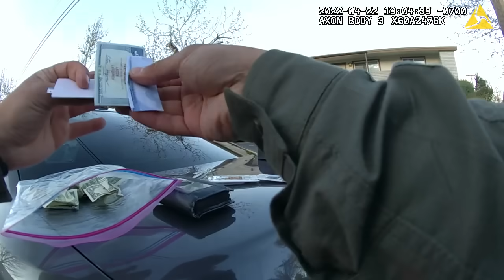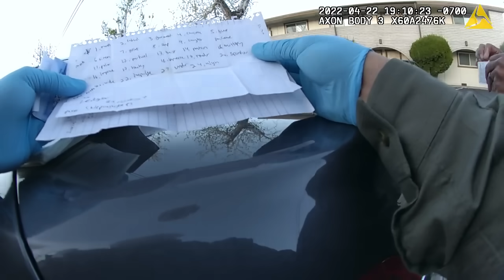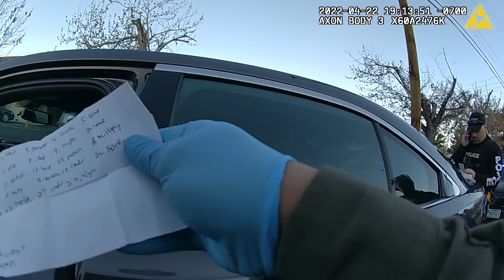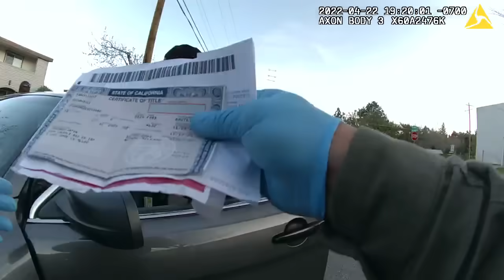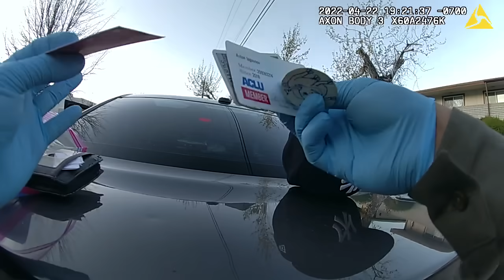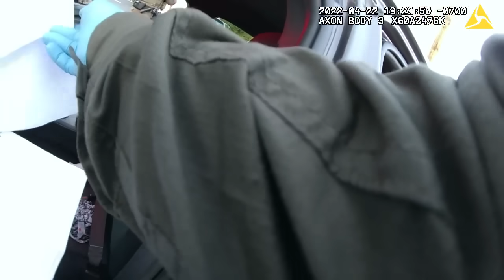FBI Arrested by Dumb Cops | Investigating Public Corruption 1/2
Retired federal agent arrested while on assignment investigating child trafficking by Nevada public officials.

April 22nd, 2022 Deputy Torres of the Carson City Sheriff's Office (Special Enforcement Team/Tri-County Regional Gang Unit) unlawfully stopped and arrested a DOD Official on the grounds of "Police Impersonation," without first establishing "Probable Cause," and in result of the driver's vehicle having Red/Blue emergency lighting on his unmarked Ford Police Interceptor.

After first detaining the subject and conducting an incidental search of his persons because the vehicle had Red/Blue lights which were not "displaying," Torres retrieved an FBI Special Agent badge from the driver's front pocket, which led to a complete search of the driver's vehicle without first obtaining a warrant (4th Amendment violation).

The initial reason for the traffic stop was due to an NCIC (National Crime Information Center) vehicle records check returning the license plate as having a "block," which is a common law enforcement NCIC records inquiry response for government vehicles.

In the State of Nevada, federal agents are not "police officers," or "peace officers," per the Nevada Revised Statute (NRS), as they are not Nevada POST (Nevada Commission on Peace Officer Standards & Training) certified.

Because Nevada is out of compliance with Federal Law as such relates to human trafficking (18 U.S. Code § 2421A), Nevada "peace officers" cannot be law enforcement, since anytime state law conflicts with federal law, federal law always supersedes ("Supremacy Clause" Article 6, Clause 2 of the United States Constitution), and which has been further upheld by the United States Supreme Court, 1803 Marbury v. Madison ("Any law repugnant to the U.S. Constitution and it's laws is null and void").